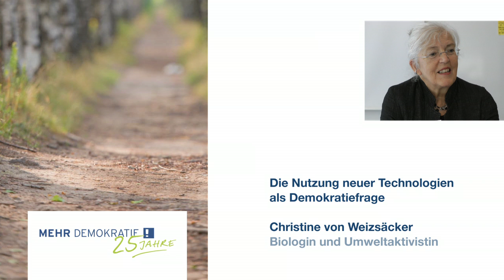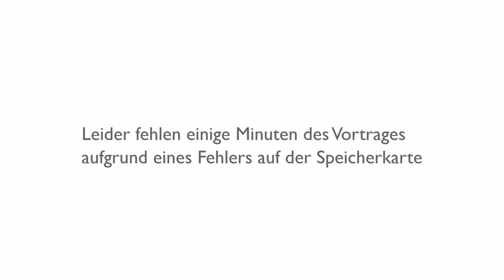Vortrag von Christine von Weizsäcker auf Jubiläumstagung von Mehr Demokratie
Auf dem Programm der Jubiläumstagung "25 Jahre Mehr Demokratie" vom 14. - 16. Juni 2013 standen mehrere Redner/innen, eine spannende Podiumsdiskussion und Gesprächsrunden der knapp 150 Teilnehmenden untereinander. Gerald Häfner hielt dort einen Vortrag mit dem Titel "Die Nutzung neuer Technologien als Demokratiefrage". Weitere Informationen zu Christine von Weizsäcker | Weitere Informationen zur Jubiläumstagung